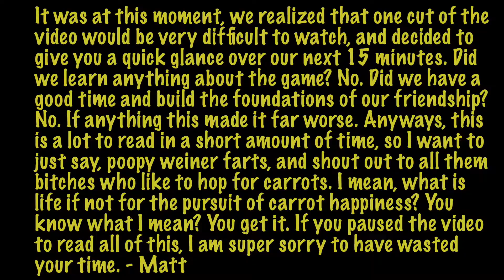Dividing our friendship! | Super Bunny Man Part 2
Super Bunny Man has got to be one of the most dividing experiences of our friendship. I mean, I think it's worth it just for the bunny friendship rewards. SUCCESS. THAT IS WHAT THIS IS ALL ABOUT! Also, man, we yell a lot.